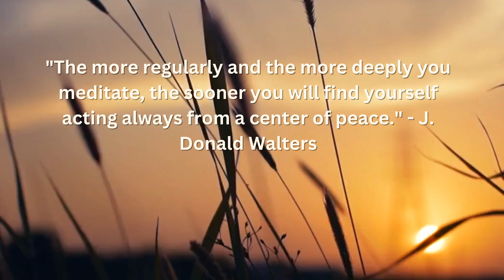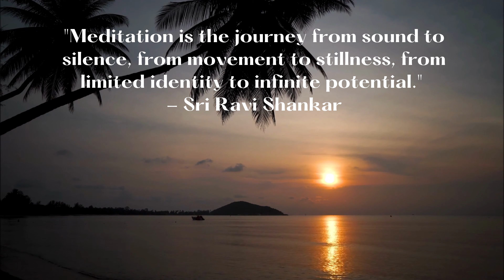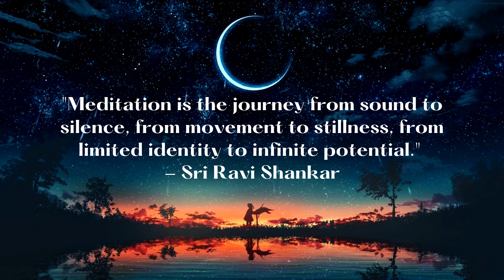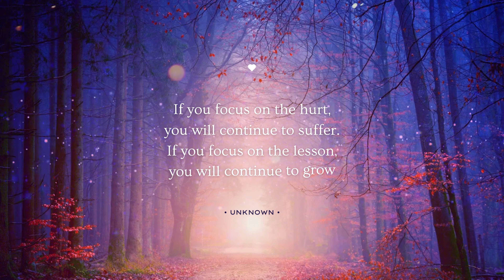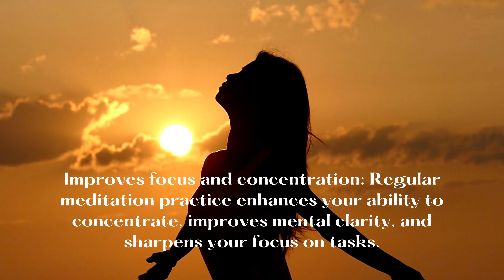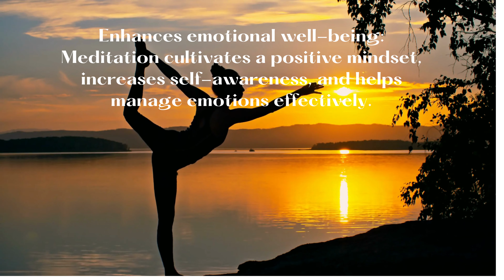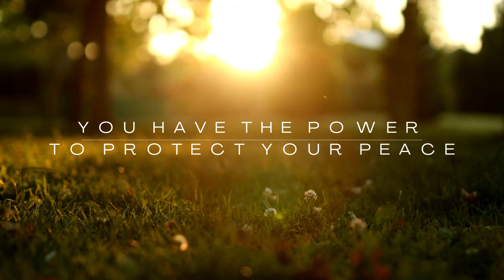"Journey to Tranquility: The Ultimate Guided Meditation Experience!"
This title combines elements of relaxation, personal growth, and an enticing promise of a transformative experience. It aims to capture the attention of viewers and entice them to click on your video.